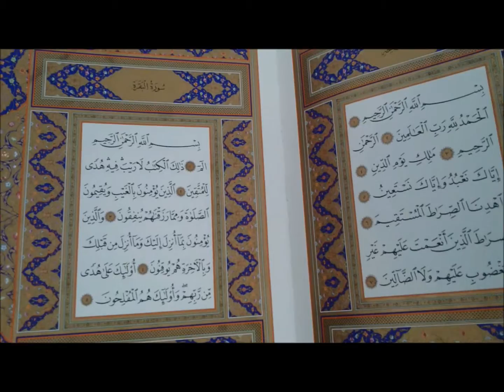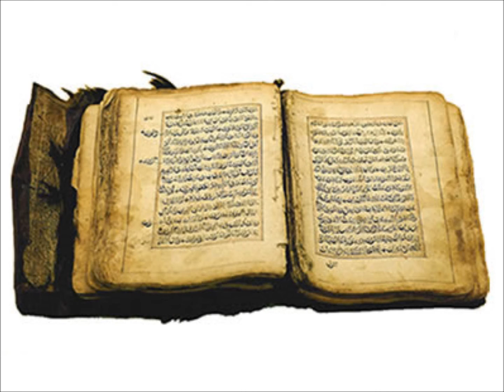autres découvertes scientifiques par suisse convertie à l'islam part 2